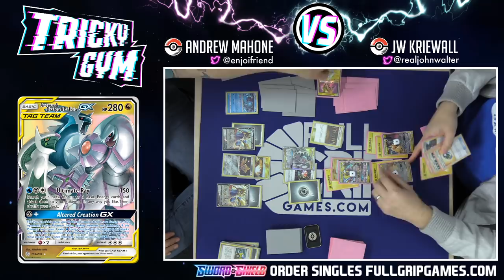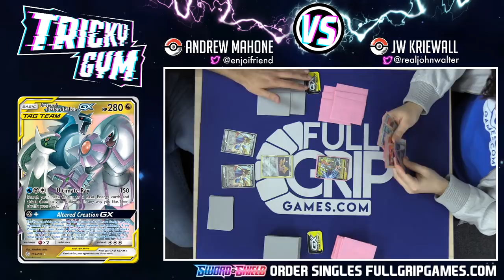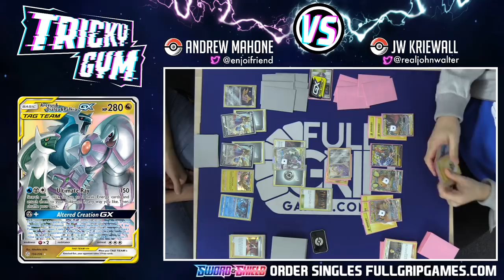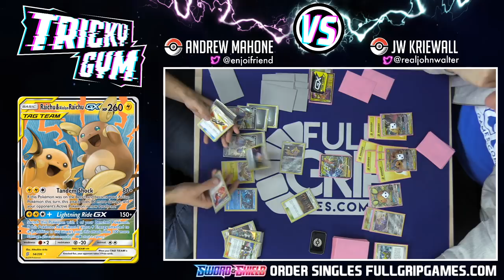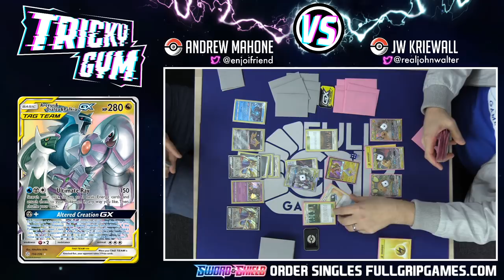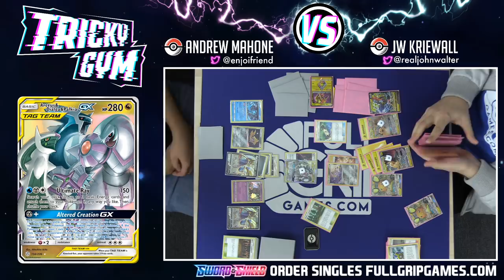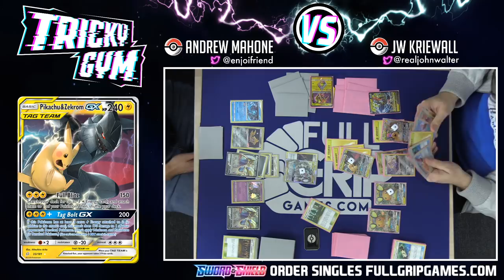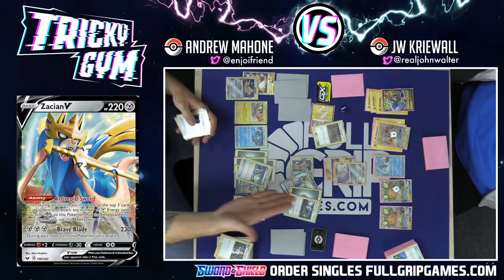Zacian V / ADP vs Pikarom ft. FlexDaddyRighteous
Andrew Mahone plays Zacian / ADP vs JW Kriewall aka FlexDaddyRighteous with Pikarom in this Pokemon Trading Card Game tabletop matchup featuring powerful new Pokemon V cards from the new TCG expansion, Sword and Shield!
Andrew's Zacian V / ADP Deck List:

* 3 Jirachi
* 3 Zacian V
* 2 Arceus Dialga Palkia GX
* 1 Phione
* 1 Dedenne GX
* 1 Marshadow
* 1 Zapdos

* 4 Professor's Research
* 3 Marnie
* 1 Cynthia
* 1 Cynthia & Caitlyn
* 1 Guzma & Hala
* 4 Switch
* 4 Quick Ball
* 4 Metal Saucer
* 2 Tag Call
* 3 Pokemon Catcher
* 1 Great Catcher
* 1 Reset Stamp
* 2 Frying Pans
* 2 Shrine of Punishment
* 1 Escape Board

* 10 Metal Energy
* 4 Aurora Energy

#Pokémon - 13

* 1 Absol TEU 88
* 2 Dedenne-GX UNB 57
* 2 Pikachu & Zekrom-GX TEU 33
* 1 Raichu & Alolan Raichu-GX UNM 54
* 1 Tapu Koko {*} TEU 51
* 1 Tapu Koko V SSH 72
* 1 Zeraora-GX LOT 86
* 3 Jirachi PR-SM 161
* 1 Phione CEC 57

* 1 Thunder Mountain {*} LOT 191
* 1 Escape Board UPR 167
* 4 Switch CES 147
* 3 Energy Switch SUM 117
* 2 Reset Stamp UNM 206
* 4 Quick Ball SSH 179
* 1 Stadium Nav UNM 208
* 4 Volkner UPR 135
* 1 Viridian Forest UNM 256
* 3 Professor's Research SSH 178
* 1 Great Catcher CEC 192
* 4 Custom Catcher LOT 171
* 4 Electropower LOT 172
* 3 Electromagnetic Radar UNB 230

#Energy - 11

* 11 Lightning Energy Energy 4

Like my glasses? Support Tricky Gym by shopping Glassy Eyewear, owned and operated by professional skateboarder Mikemo Capaldi and his brother Vince! Lots of unique styles as well as gamer glasses available. They are SUPER affordable and I highly recommend them.

Mahone's Tricky Gym would not exist without you! I am extremely grateful to my Patrons who help keep this channel afloat.

Welcome to Mahone's Tricky Gym, the best competitive Pokemon Card channel on the internet! Whether you are new to the Pokemon Trading Card Game and want to learn how to play Pokemon Cards or a seasoned Worlds Competitor, Tricky Gym has something for you! My daily videos include product reviews, Pokemon Trading Card Game Online (PTCGO) gameplays, tabletop gameplays, deck profiles, tournament reports, vlogs, Top 10 videos and news updates.